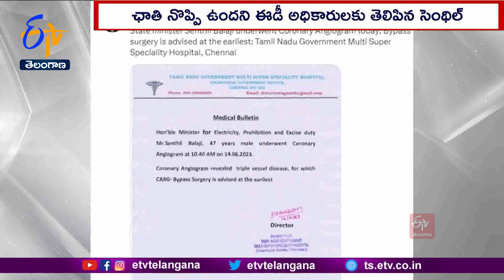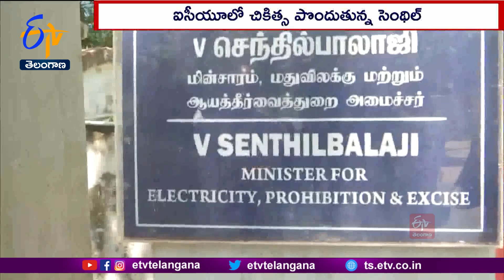Tamil Nadu Power Minister Senthil Balaji Arrested by ED | In Money Laundering Case | Court Remanded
మనీలాండరింగ్ కేసులో తమిళనాడు విద్యుత్ శాఖ మంత్రి సెంథిల్ బాలాజీని ఈడీ అరెస్టు చేయడంతో రాజధాని చెన్నై కేంద్రంగా నాటకీయ పరిణామాలు చోటు చేసుకుంటున్నాయి. కేంద్రంలోని భాజపా ప్రభుత్వం రాజకీయంగా ఎదుర్కొలేక ప్రత్యర్థి పార్టీలపై దర్యాప్తు సంస్థలతో కక్ష సాధింపు చర్యలకు పాల్పడుతోందని తమిళనాడు సీఎం స్టాలిన్ సహా పలువురు నేతలు ఆరోపించారు. ఈ వ్యాఖ్యలను తిప్పికొట్టిన భాజపా సుప్రీంకోర్టు అంగీకారం మేరకే కేసులో విచారణ జరుగుతోందని... ఇందులో రాజకీయ కుట్ర లేదని తేల్చి చెప్పింది. మరోవైపు ఆస్పత్రికి వెళ్లి సెంథిల్ ను కలిసిన జ్యూడీషియల్ మెజిస్ట్రేట్. ఈ నెల 28 వరకు రిమాండ్ విధించారు